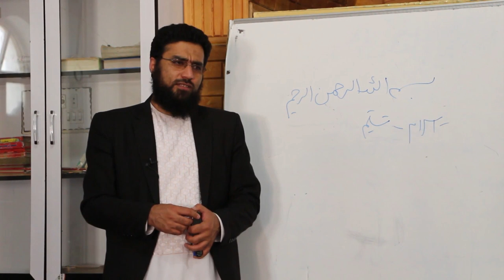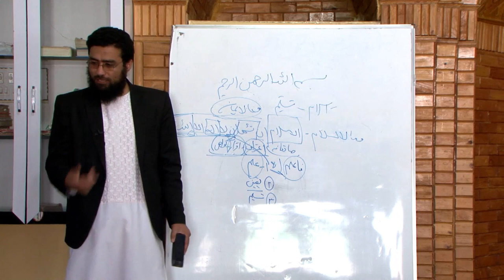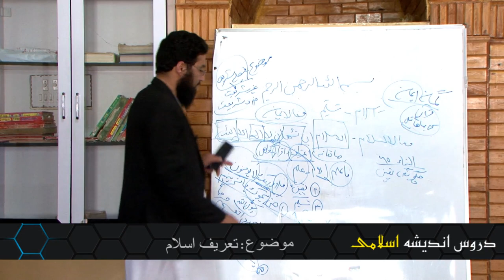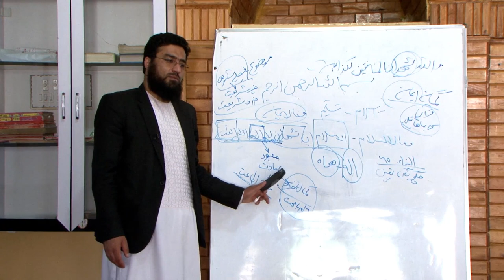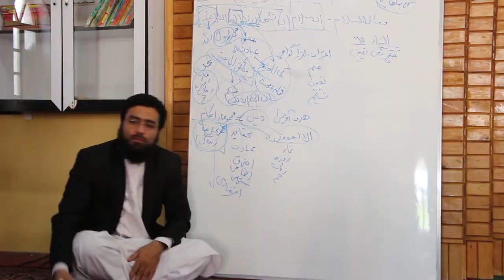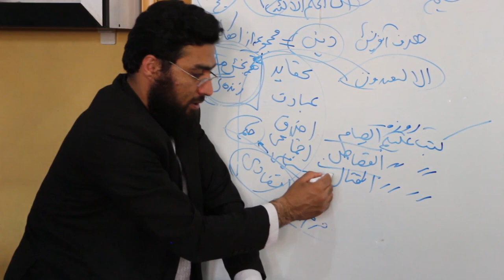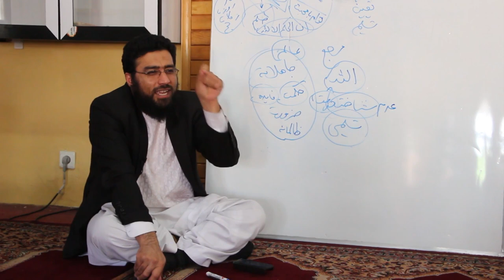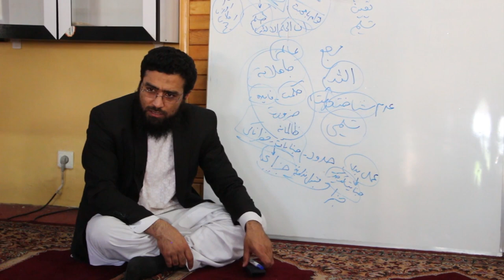44_ 5 سخنران: استاد مبشر"مسلمیار" موضوع: تعریف اسلام ( دروس اندیشه اسلامی)